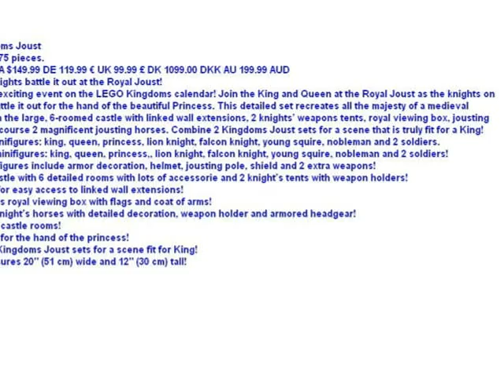LEGO 10223 Kingdoms Joust Announce HI RES !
10223 Kingdoms Joust
Ages 12+. 1,575 pieces.
US $119.99 CA $149.99 DE 119.99 € UK 99.99 £ DK 1099.00 DKK AU 199.99 AUD
Watch the Knights battle it out at the Royal Joust!
It's the most exciting event on the LEGO Kingdoms calendar! Join the King and Queen at the Royal Joust as the knights on horseback battle it out for the hand of the beautiful Princess. This detailed set recreates all the majesty of a medieval pageant, from the large, 6-roomed castle with linked wall extensions, 2 knights' weapons tents, royal viewing box, jousting fence and of course 2 magnificent jousting horses. Combine 2 Kingdoms Joust sets for a scene that is truly fit for a King! Includes 9 minifigures: king, queen, princess, lion knight, falcon knight, young squire, nobleman and 2 soldiers.
• Includes 9 minifigures: king, queen, princess,, lion knight, falcon knight, young squire, nobleman and 2 soldiers!
• Knight minifigures include armor decoration, helmet, jousting pole, shield and 2 extra weapons!
• Features castle with 6 detailed rooms with lots of accessorie and 2 knight's tents with weapon holders!
• Open back for easy access to linked wall extensions!
• Also features royal viewing box with flags and coat of arms!
• Includes 2 knight's horses with detailed decoration, weapon holder and armored headgear!
• Explore the castle rooms!
• Battle it out for the hand of the princess!
• Combine 2 Kingdoms Joust sets for a scene fit for King!
• Castle measures 20" (51 cm) wide and 12" (30 cm) tall!